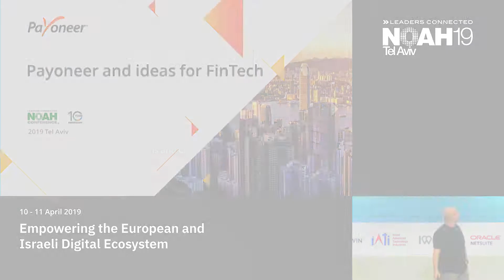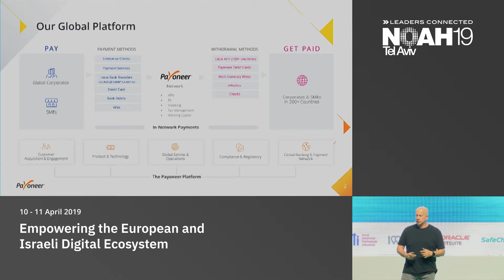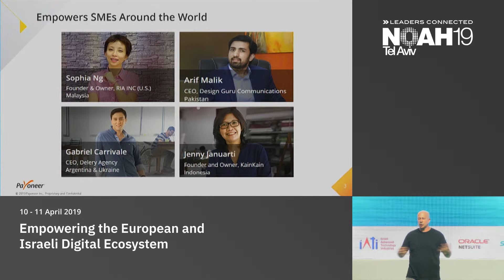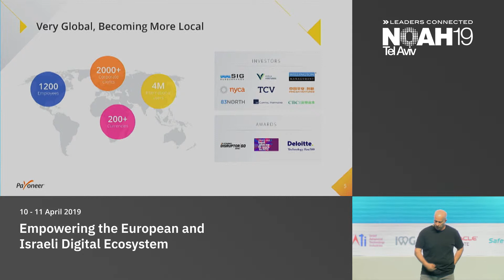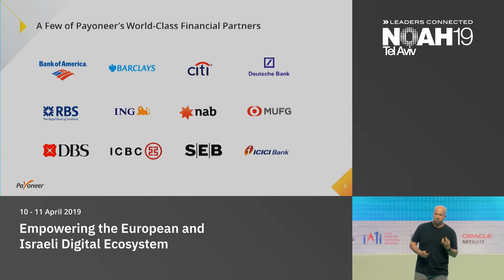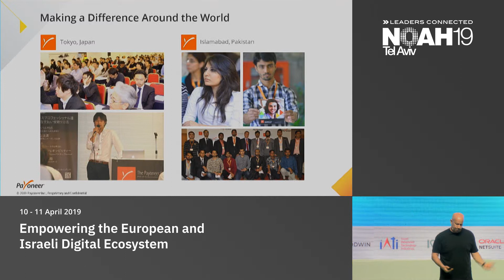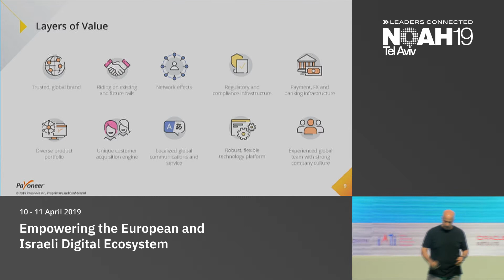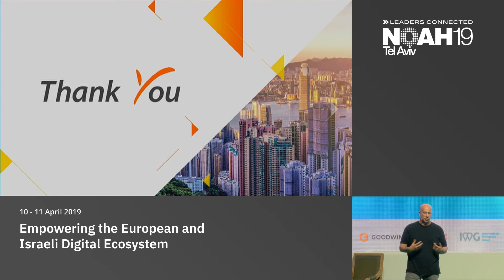Yuval Tal, Payoneer - NOAH19 Tel Aviv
FinTech & InsurTech: Company presentation by Yuval Tal, Founder & President of Payoneer at the NOAH Conference 2019 in Tel Aviv, Hangar 11,  10-11 April 2019.